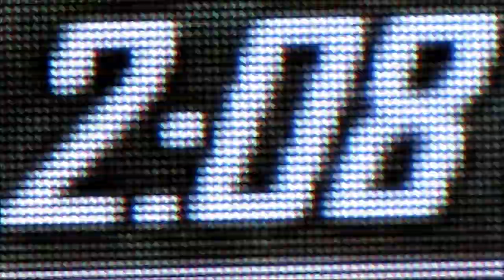Canon SX 50 Zoom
Probando el Zoom de la canon SX 50 Hs.